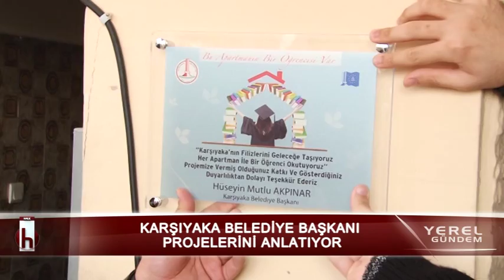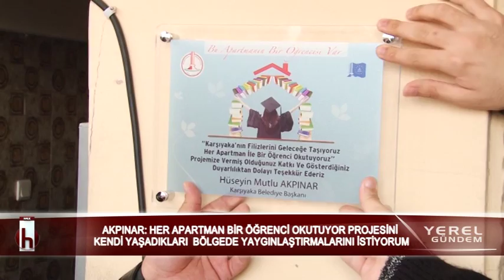Yerel Gündem Karşıyaka